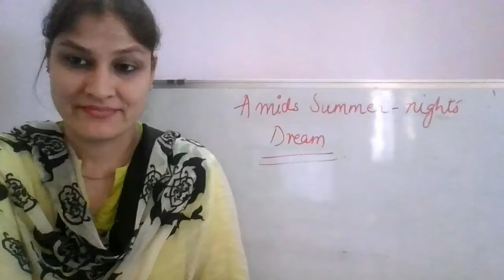A mid summer night's dream